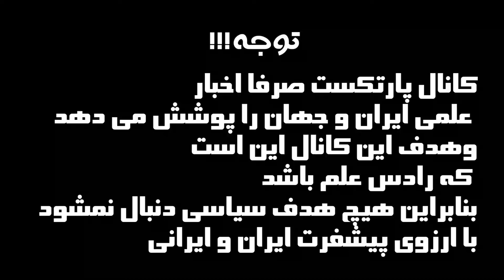بهره برداری از خط تولید ایرانی؛ATY نخ!!